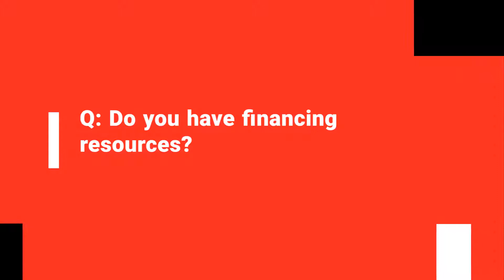1st Choice Realty Hot Springs Most Asked Questions